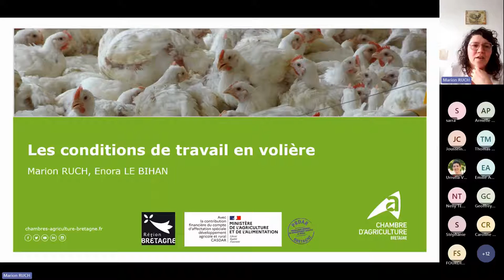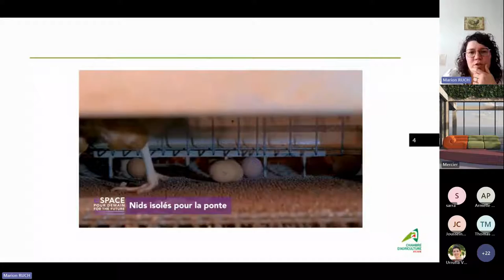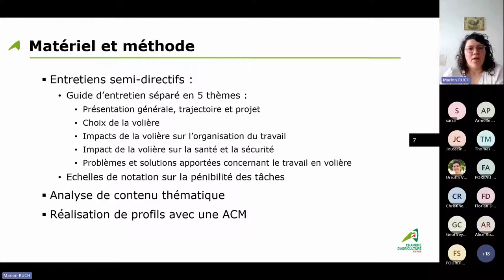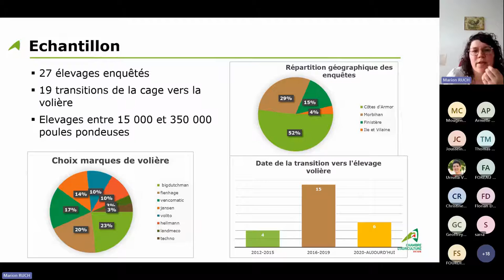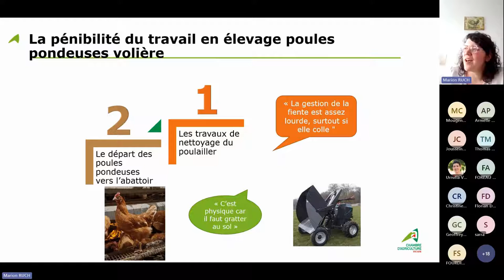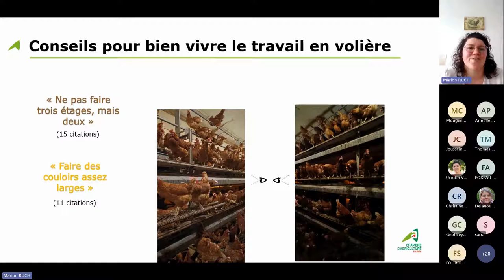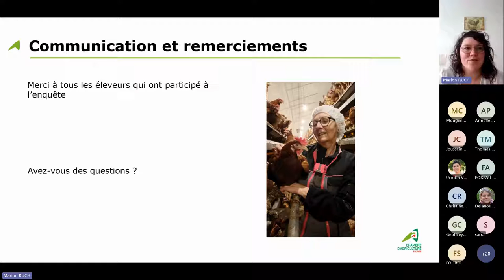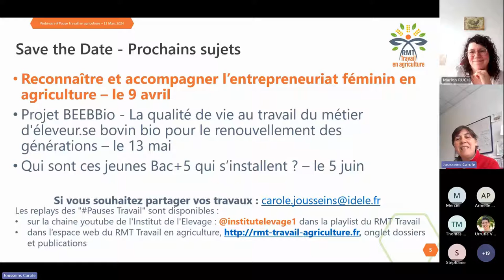[Replay] Webinaire "Les conditions de travail en élevage de poules pondeuses en volière"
Pause Travail en agriculture. La filière poules pondeuses est en pleine mutation depuis plusieurs années. L’évolution importante des productions vers des systèmes alternatifs implique un changement de systèmes et de logements pour les poules. De nombreux élevages en cages ont réalisé une transition vers un système au sol avec volière. Si ces transformations ont eu des impacts économiques forts sur les élevages, elles ont aussi modifié le travail des éleveurs et des salariés. Voici ici le retour d'expérience de 28 éleveurs.